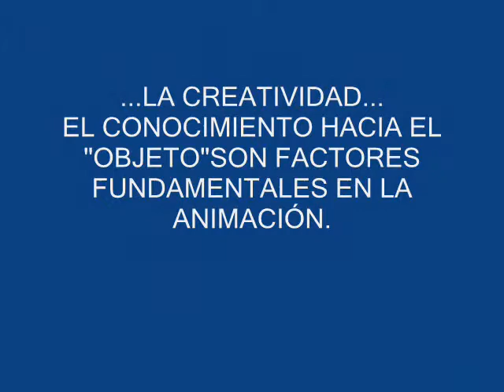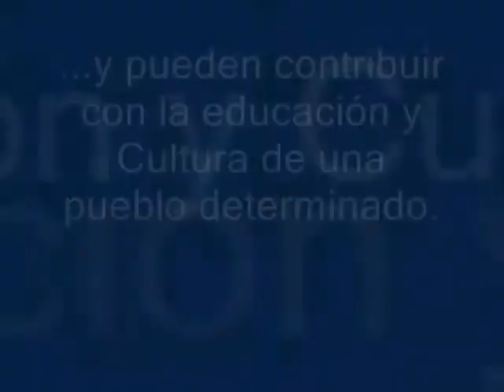Muppet Muñecos de Teatrilium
Más ejercicios y ejemplos en manos de Usbaldo Volcán-O y Neolani Capurso, del grupo TEATRILIUM TEATRO DE LA UTOPIA de Santa Lucía del Tuy, en Venezuela.